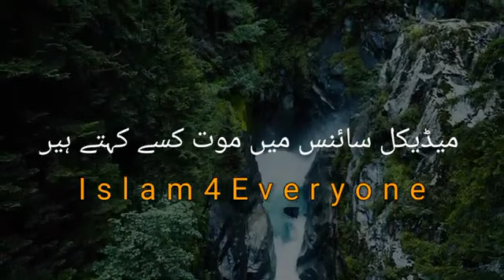LIFE AFTER DEATH|| Maulana tariq jameel.